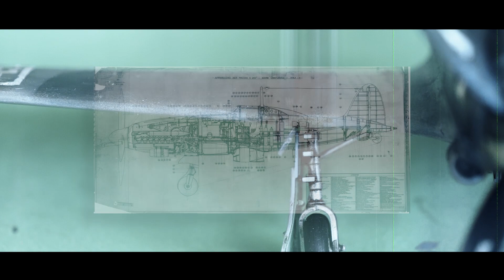Macchi Castoldi MC 205 "Veltro"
Il Macchi C.205 "Veltro", fu un aereo da caccia monomotore monoplano ad ala bassa interamente metallico, realizzato nella prima metà degli anni quaranta dall'azienda italiana Aeronautica Macchi.
Evoluzione del Macchi C.202 Folgore di cui conservava inalterata gran parte della cellula e degli equipaggiamenti ma dotato del più potente motore Daimler-Benz DB 605A, entrò in servizio nell'aprile del 1943 e fu il primo caccia italiano a portare in combattimento i cannoni calibro 20 mm, dotando la Regia Aeronautica di un velivolo in grado di confrontarsi alla pari con gli avversari contemporanei, pur in condizioni di schiacciante inferiorità numerica.
Alcuni esemplari furono utilizzati dalla Luftwaffe e dall'Aeronautica militare dello Stato Indipendente di Croazia. Dopo l'armistizio fu impiegato sia dalla Regia Aeronauticadel sud (Cobelligerante) sia dall'Aeronautica Nazionale Repubblicana. Nel dopoguerra un piccolo lotto fu esportato in Egitto, prestando servizio nell'aeronautica di quel paese e partecipando alle fasi finali del primo conflitto arabo-israeliano del 1948.